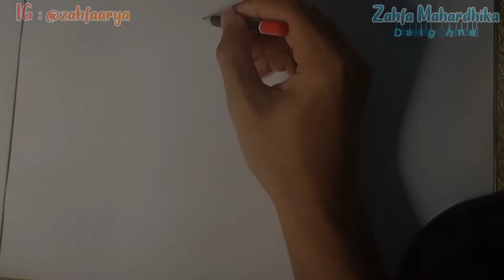【SKETCHING】 || Couple's Love (Valentine 2022) || Illustration by. Zahfa Mahardhika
Hello everyone!

Welcome to my Drawing Channel Zahfa Mahardhika--Drawing Channel. This channel only for drawing content likes such speedpaint drawing, tutorial drawing, and more of Drawing Content. This channel I will teach for tutorial drawing for human anatomy body (female/male) in 2D (Anime). Not such anatomy body, maybe i can teach you drawing a basic tutorial, or you can request at my video's comment. For speedpaint drawing, i will drawing such likes fanart or my new oc and more.